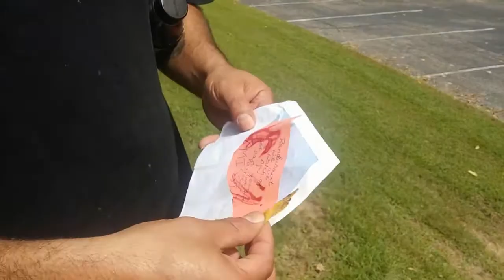Delivering the randnautica prize to the winner